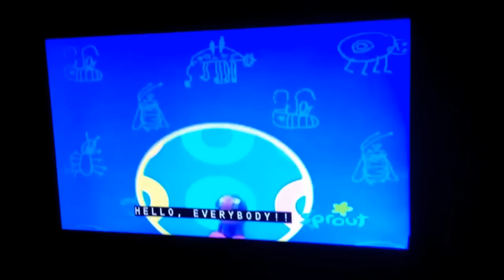Twinkle Twinkle Little Star (Monster Version)